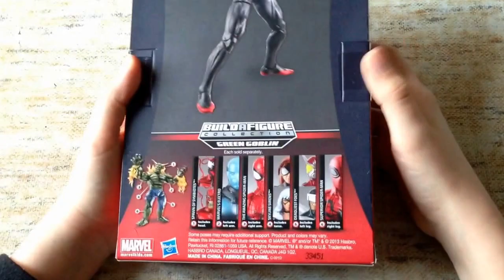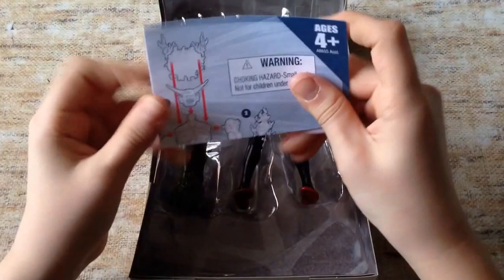Marvel Legends Spider-man. Superior Spider-man Action figure review (Обзор фигурки #3)